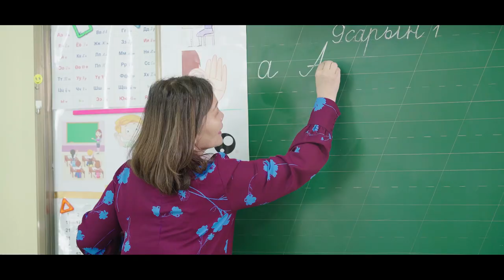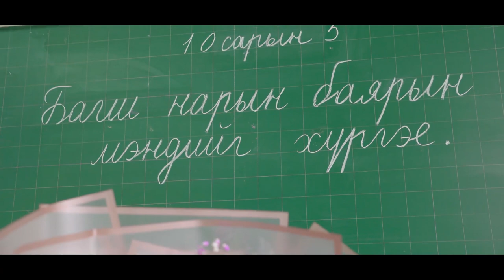Altan nomiin tulkhuur